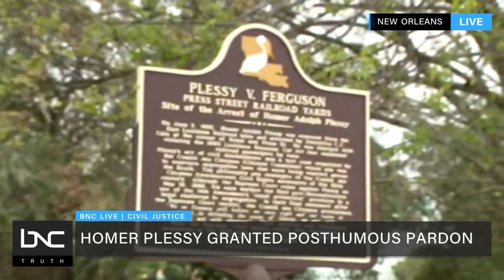Plessy v. Ferguson Namesake Granted Posthumous Pardon in Louisiana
A devastating wrong was corrected in Louisiana on Wednesday, as Gov. John Bel Edwards posthumously pardoned Homer Plessy.

Plessy was arrested in 1892 for refusing to leave a whites-only railroad car in protest of racial segregation, sparking the Supreme Court landmark decision known as Plessy v. Ferguson, which cemented “separate but equal” into law. He died with the conviction still on his record. “BNC Live” host Tashanea is joined by correspondent Jamiese Price, who is live from the very spot Plessy was arrested over a century ago.